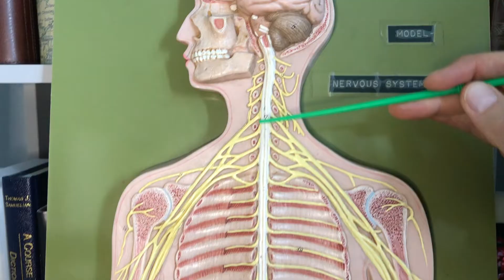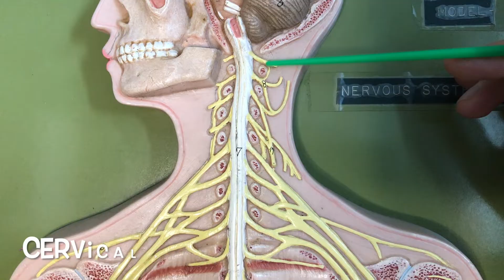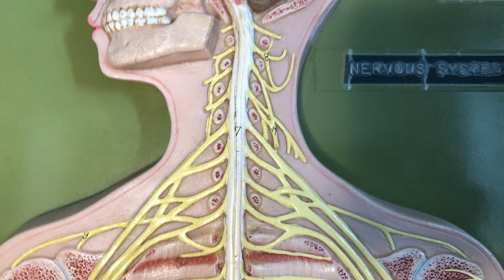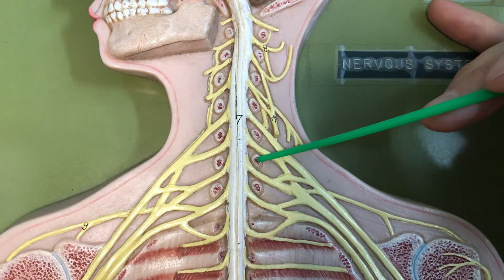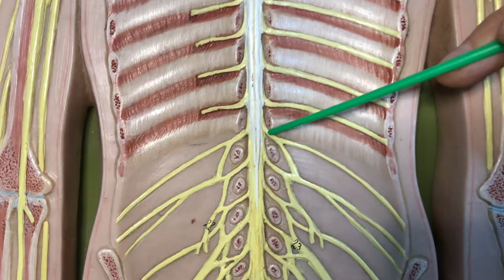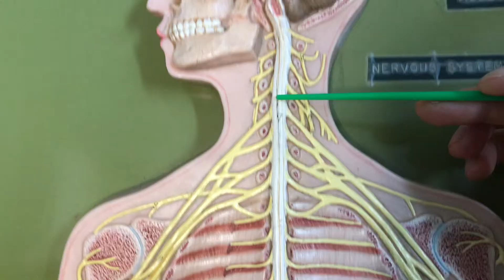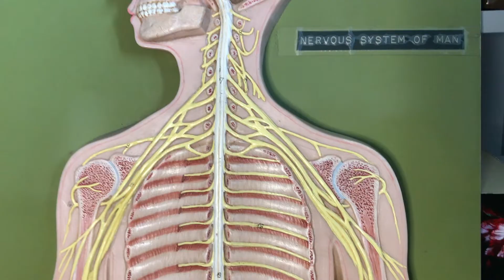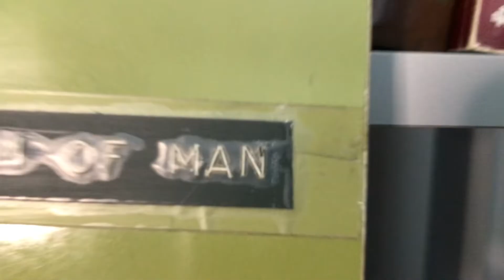Spinal Cord 3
Explanation of the spinal nerves.